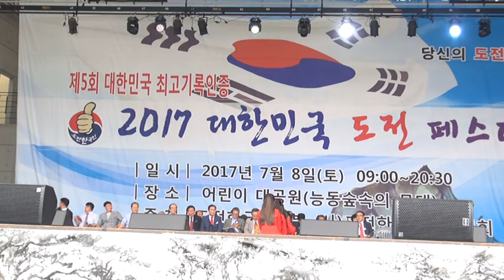7인조 유쏘걸그룹 연주 / 2017 대한민국 도전 페스티발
제5회 대한민국 최고기록인증
2017 대한민국 도전 페스티발
*도전 페스티벌 최장시간(11시간 연속) 진행-세계기네스 등재신청
일시 : 2017.7.8(토) 09:30-20:30
장소 :  어린이대공원(능동 숲속의 무대)
주최 : 도전한국인본부, (사)도전한국인운동협회
주관 : 대한민국기록인증원(KBRI), 세계무역협회, 레드엔젤,
        (사)국가유공자장학재단, (주)Glosper
후원 : 서울특별시, 전국시장군수구청협의회